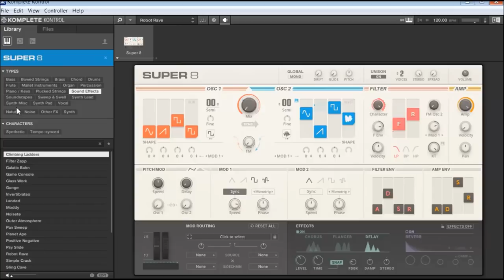NI Komplete 12 | Super 8 | Presets preview